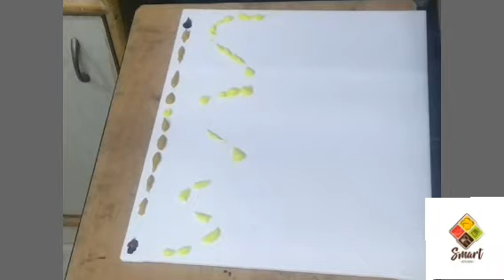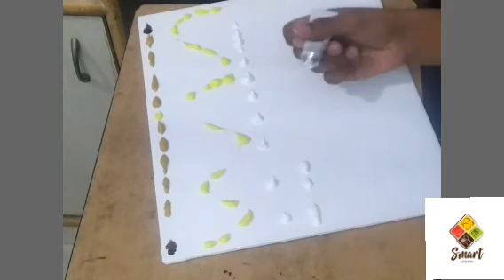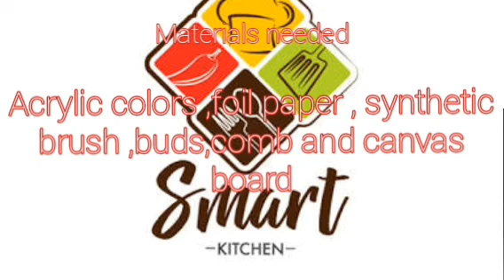Aluminum foil painting technique | cotton swabs technique of painting yellow wood in tamil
Watch the magic of aluminum foil and cotton swabs till the end